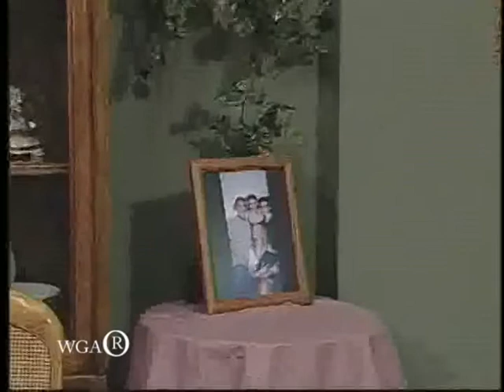"Mom's an Angel".avi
Trailer  --  Feature Film with spin off to TV Sit Com Series.
Looking for representation. "Mom's an Angel" sit com. Feature with Spin off TV series. A Bewitched type show only difference the Mom is a ghost and not very good at performing her new powers. She can't cross over until she knows her children have a new Mom and her husband has a new wife. Very funny, The shows timing is right, it will brighten up your day.